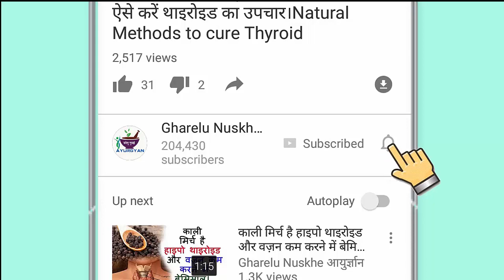2 रुपये में करें ओपन पोर्स, एक्ने और ब्लैकहैड्स का उपाय | Open pores, Acne, Blackheads Treatment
2 रुपये में करें ओपन पोर्स, एक्ने और ब्लैकहैड्स का उपाय | Open pores, Acne, Blackheads Treatment